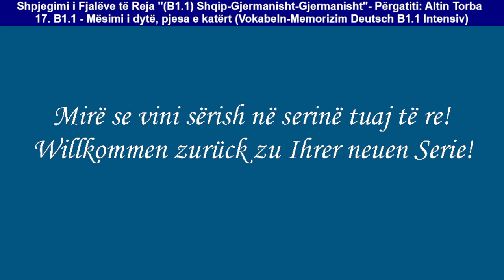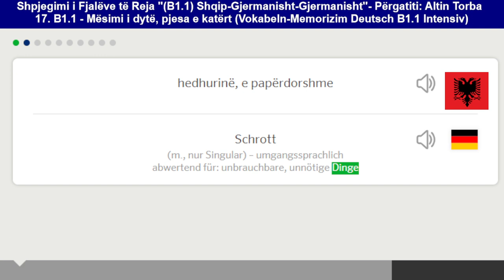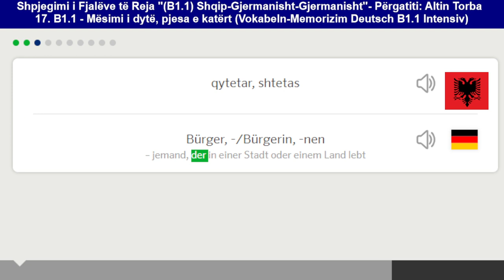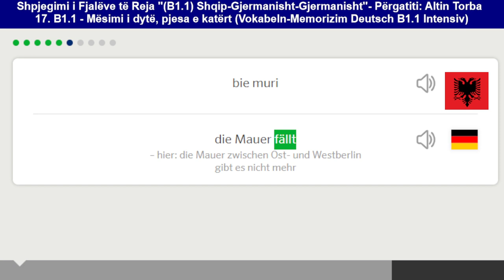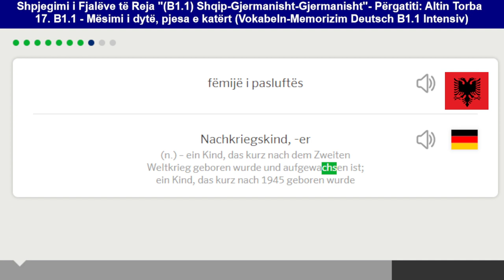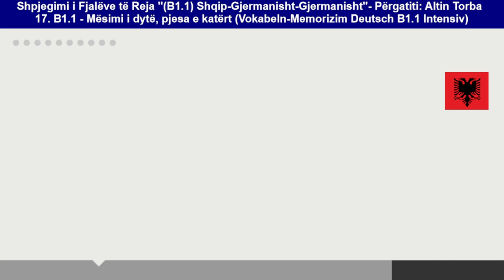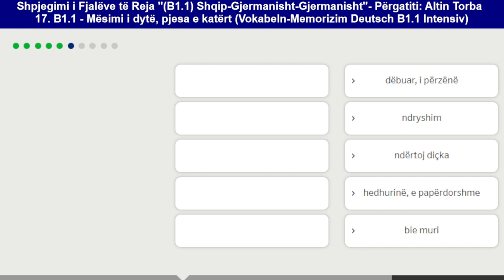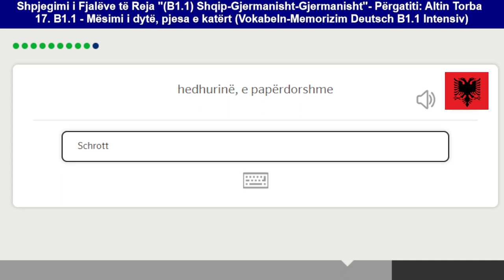017. Mës. 2, pj. 4, Shpjegim-Memorizim (Intensiv), Fjalët e Reja Alb-Ger-Ger (Deutsch B1.1)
017. Mës. 2, pj. 4, Shpjegim-Memorizim (Intensiv), Fjalët e Reja Alb-Ger-Ger (Deutsch B1.1)

Kupto dhe memorizo saktë e shpejtë “rreth 1000 fjalë + shprehje të reja” Shqip-Gjermanisht-Gjermanisht të Kursit Intensiv të nivelit të avancuar Deutsch B1.1, të ardhura me një format trajnues të pasuruar me shpjegime përkatëse dhe me një teknikë të fuqishme skalitëse të memorizimit të tyre.